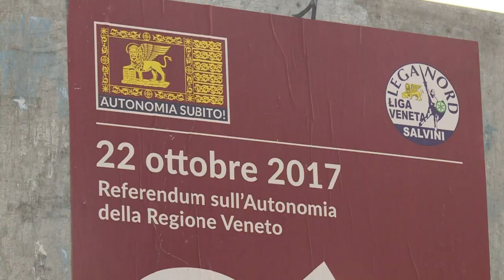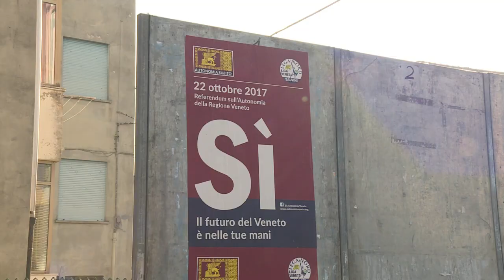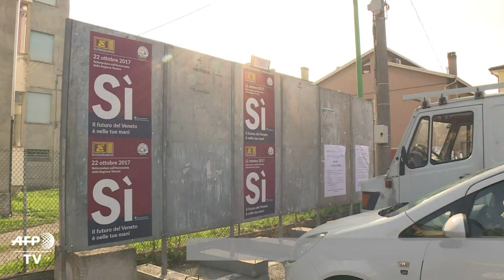Venice votes in a consultative referendum for greater autonomy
The Veneto and Lombardy regions of northern Italy will vote on Sunday 22 October in a consultative referendum on greater financial and administrative autonomy, stopping well short of a Catalan-style full independence vote. The Veneto region, which includes Venice, is one of the richest in Italy, and in 2016 Venice sent 15.5 billion euros more to Rome than it got back in public services.